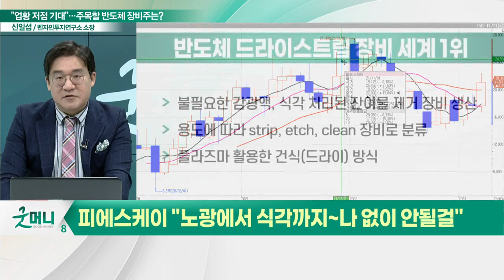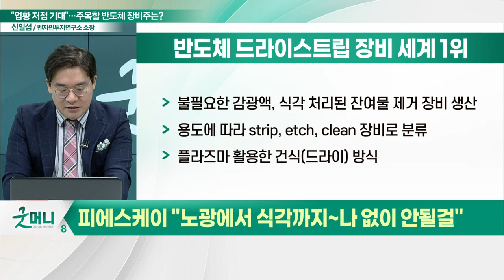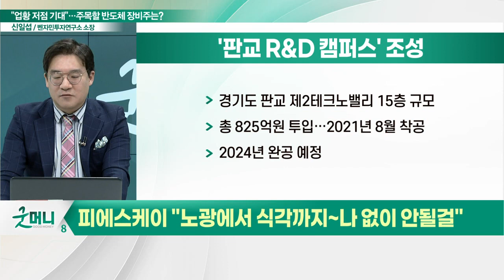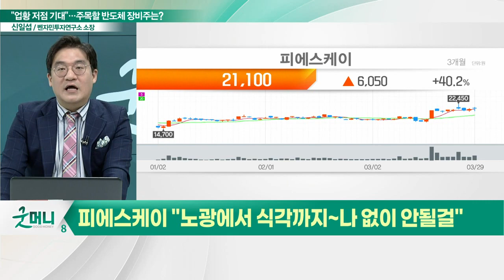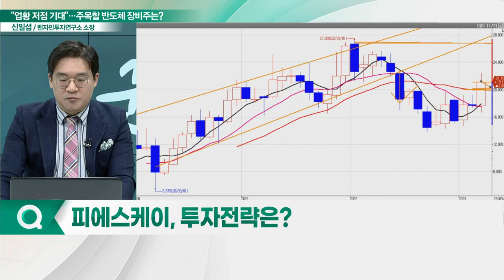피에스케이(319660), 주가 반등 나올까?... "노광에서 식각까지~ 나 없이 안될걸"_신소장의 시그널 (20230330)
피에스케이(319660) "노광에서 식각까지~ 나 없이 안될걸"
- 반도체 드라이스트립 장비 세계 1위
- 美 램리서치 독점하던 베벨 에치 국내 첫 국산화
- 총 825억원 투자해 판교 R&D 센터 착공